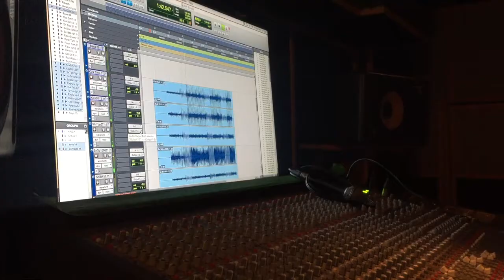Eyes Shut.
My Debut Single Eyes Shut. will be available to stream download & purchase EVERYWHERE... May 3rd, 2019.

Consumed. The EP Coming Soon!